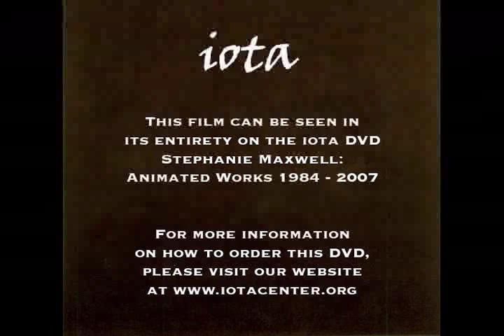The Art Form of Stephanie Maxwell Part II (2007 Documentary)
Stephanie Maxwell has been creating stunningly beautiful and original experimental animation for over twenty years. As a film artist who specializes in hand painting and engraving directly onto the surface of 35mm film stock, Maxwell employs a wide variety of materials and tools, including paints, markers, bleach, stencils, engraving tools, airbrush and many more experimental techniques.

The iotaCenter is proud to announce its latest release in the Kinetica Video Library series:

Stephanie Maxwell, Animated Works (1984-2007)

This collection of short films is a testament to the artist's ingenuity. Experimental music scores by collaborators such as Allan Schindler and Greg Wilder, in tandem with Maxwell's propulsive vision, make for truly exhilarating viewing.

The result is an exuberant flurry of color, form, and sound. Multi-layered, vibrant and complex, her films reveal the artist's unique sensibility for crafting fine art in motion. Collected here are all fourteen of Maxwell's major works from GA (1984) to Runa's Spell (2007). These award-winning films have been exhibited at media festivals worldwide. Also included on the DVD is a new, fascinating documentary in which Maxwell demonstrates her unique and unusual techniques.

iotaCenter is a 501(c)3 nonprofit organization. Your purchase goes to support our programs and exhibitions. Please support independent and alternative film!